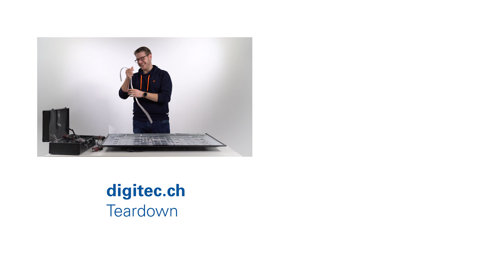Teardown: Luca FALDet einen TV auseinander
Um die Hintergrundbeleuchtung eines Fernsehers zu erklären, scheut Luca keine Mühen. Notfalls reisst er den TV einfach auf. So geschehen während der Teardown-Themenwoche.